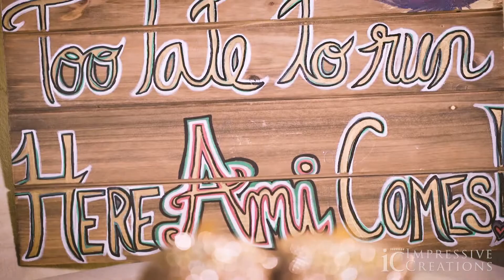AMAZING SOUTH ASIAN INDIAN WEDDING CINEMATOGRAPHY- Rockleigh Country Club in New Jersey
Best Wedding Videographer based in Los Angeles.

For more information about booking your wedding or event, please